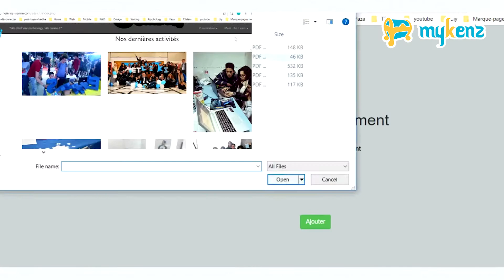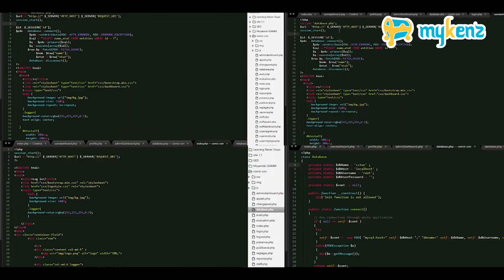Become Web Developper: vote for Elyes Manai on Mykenz.net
Vote for Elyes if you want to learn more about web development .

Mykenz is the first international network that allows youngsters under 19 to develop their talents by creating their own project, via free online courses that lead to competitions rewarding the best talents.

Mykenz organizes the Experts Contest to create its upcoming courses. Vote on Mykenz.net for the candidates who inspire you the most, so they can become the Experts of the next courses on Mykenz.